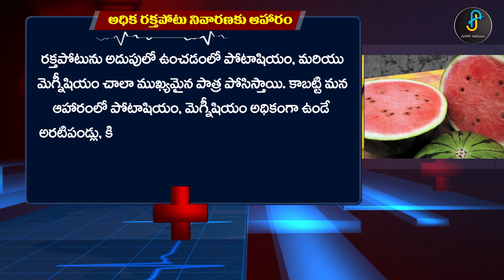High blood pressure foods to eat | Health tips | Telugu health tips |Jyothi Adityan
High blood pressure foods to eat in telugu
Hi every one, This is Jyothi Adityan... Welcome to my official YouTube channel.Here I bring you health tips, beauty tips, most exclusive interesting videos,and more .